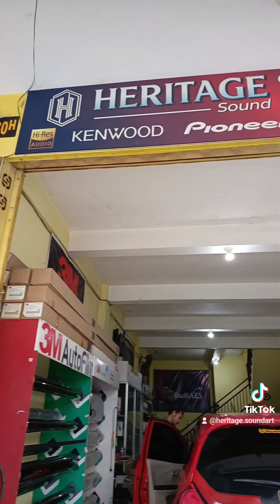Brio Pasang Kaca Film 3M | Bengkel Heritage Autofilm Mojokerto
• SUKA 80%

• Special Hot Promo Ahir Desember

• Only 1.4K